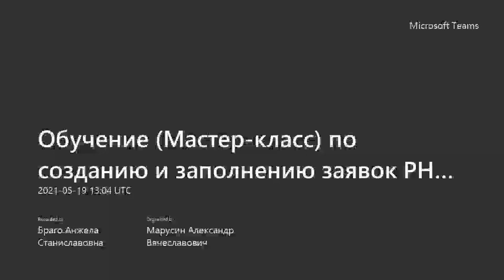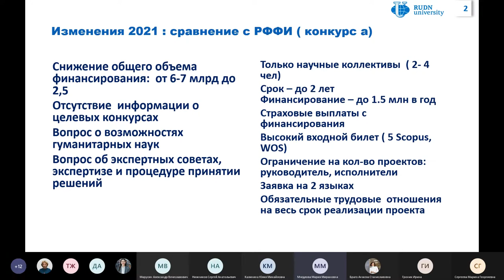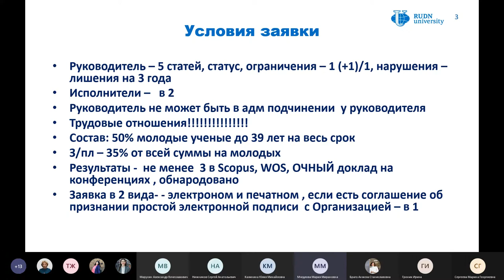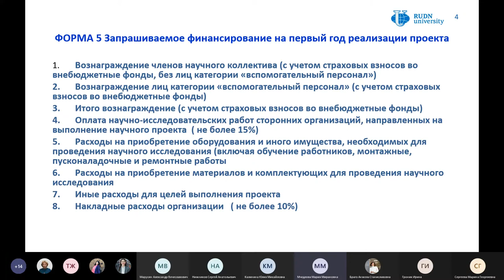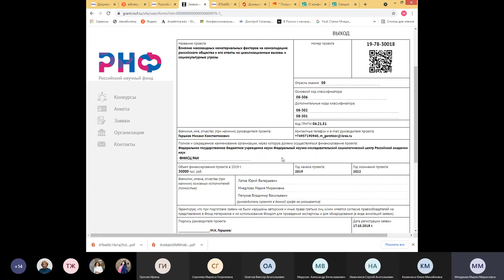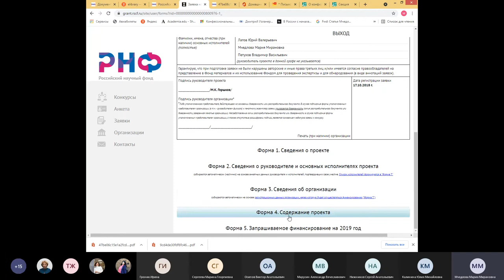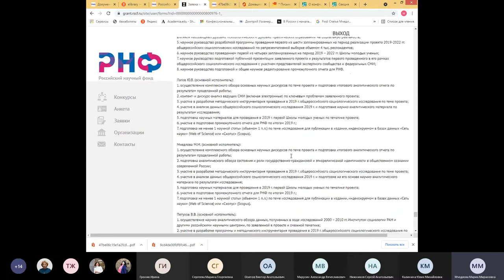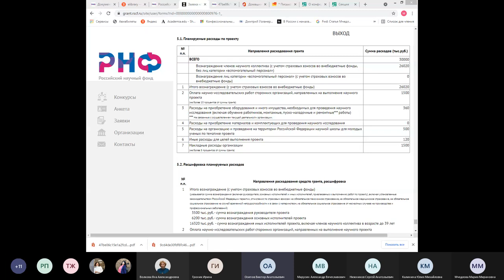Мастер класс по созданию и заполнению заявок РНФ для социо-гуманитарных направлений